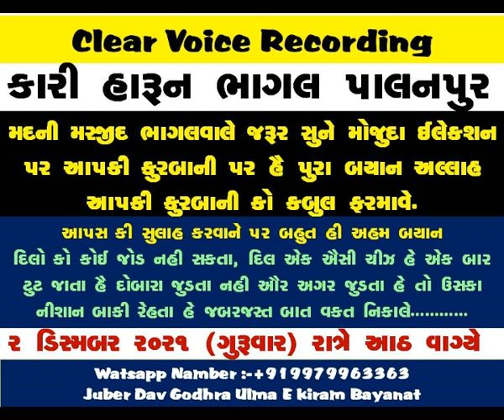Mojuda Bhagal Ke Masle Par Aham Hidayat_Qari Harun SB Bhagal Palanpur_02-12-2021_Madni Masjid Bhagal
Mojuda Bhagal Ke Masle Par Aham Hidayat_Qari Harun SB Bhagal Palanpur_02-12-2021_Madni Masjid Bhagal[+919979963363-Juber Dav]